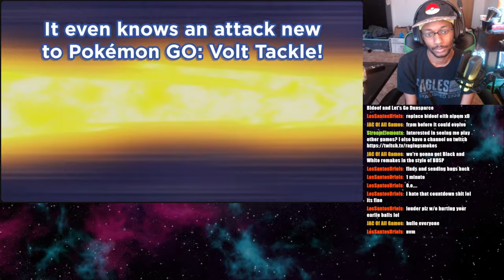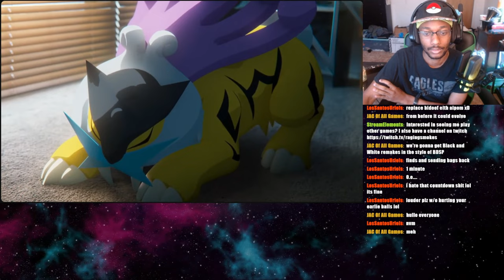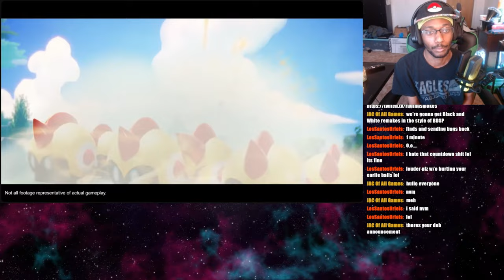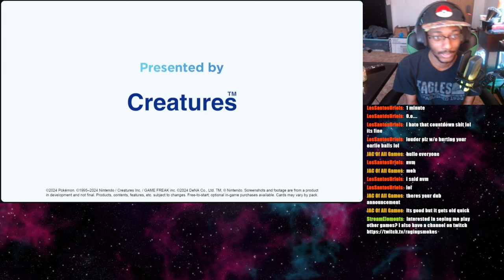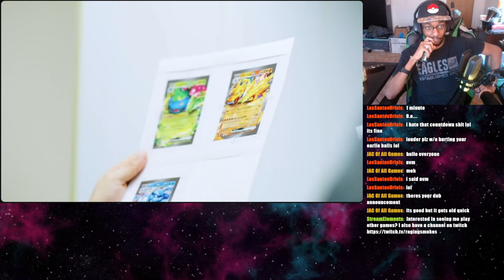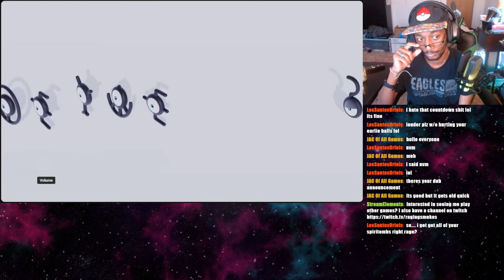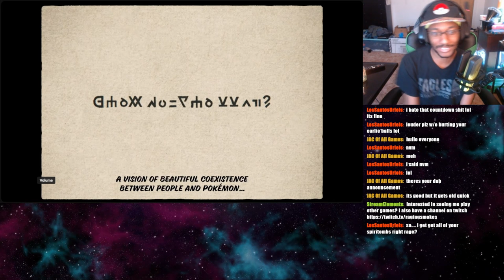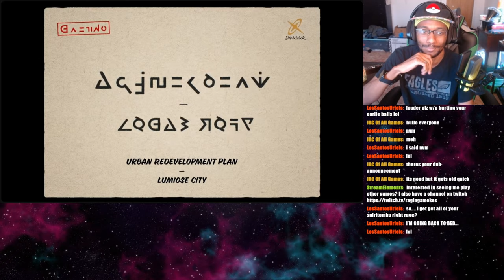What did pokemon just do?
Excited about the latest announcements on Pokémon Day? Join us as we dive into the thrilling reveals, updates, and surprises that have the Pokémon community buzzing with excitement. !

TIME STAMPS
Game updates - 0:00
Pokemon TCG Pocket - 5:47
Pokemon Legends: ZA - 10:56

KodsCreations GET YOUR CANDLES